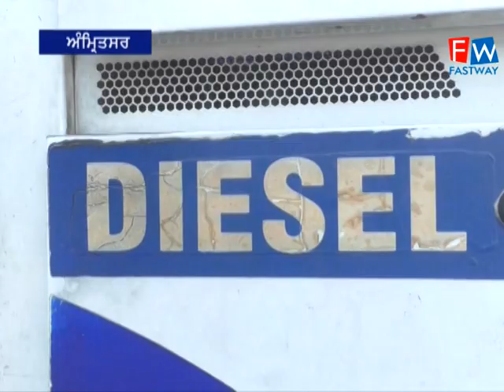ਪਟਰੋਲ ਡੀਜ਼ਲ ਦੀਆਂ ਕੀਮਤਾਂ ਚ ਪੰਜਾਬ ਸਰਕਾਰ ਨੇ ਕੀਤਾ ਵਾਧਾ